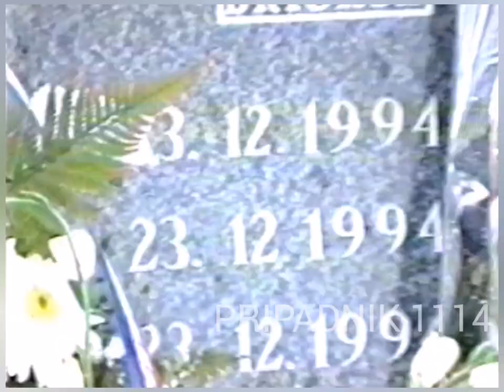U spomen na poginule Vitezove 4. Gardijske brigade u akciji "Zima'94"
Evo ovako: slabo se sječam datuma i mjesta, ali krenemo mi u proboj linije na Dinari, mislim da se zvalo Medvjeđa draga. Tako mi krenemo navođeni izvidnicima i šta se desi upadnemo u unakrsnu vatru, aj dobro velimo mi jbg ležimo tako neznam možda sat vremena u snijegu i dodavamo ćuturicu između sebe, kad odjednom zalaje PK-tejac, di češ sad mislim se jadna ti majka, pade Mate Vuletić, pade Marko Basić, pade Marko Tošić, pade Grgo Zec, ranjen moj prijatelj Kovačević, od svakud čuješ samo jauke i zapomaganja, a meni uvališe motorolu u ruku i kažu sad ti vodiš. Snijega kolko oćeš mi promrzli, a oni u dobro pripremljenim bunkerima, zovem pok. Matijaša da nas pokrije, kaže nemože na brdu smo u šumi jbg, zovem minobacače, kažu nemogu ne garantiraju da neče nas pogodit, ops zaboravija sam reći da smo na 20-30 metara od neprijatelja.
I tako mi izgubišemo najbolje borce, zima stisnula hladno do boga, javlja se Vukoja i kaže eno Chigra i Banovac probijaju stranu, niko sritni od mene, ali triba se dignit na puškomet. S moje desne strane dobar prijatelj Pataća, baš smose znali kad koji šta misli i opali on rafal i mi krenemo uzbrdo.
Uđem u bunker, pretražujemo ubijene kad ono suprise sve neki rusi, sve neka nepoznata imena, al jebe se nama za to mi samo mislimo na naše koji su poginuli i ranjeni. Sa svih strana stižu putem veze obavijesti da smo probili liniju, al takvi smo mi dok ne vidimo ne virujemo.
I tako kažu oni nama spustite se u Rujane (ako se ne varam) sad čedoć smjena. I čekamo mi i čekamo i dočekamo, spuštamo se tako niz brdo i ja zovem pok. Matijaša: di ste? Kaže on sad če mo upalit svijetla na transporterima da vidite di idete a mene da izvinete boli kurac di idem, ja sam već bio u paklu, nemože bit gore, a stalno mislim o ljudima koji su ostali.
Dođemo u to jebeno selo neznam kako se zove (mislim Rujani) prvo što me dočeka je SIS-ovac pita šta je bilo kako je bilo imam svjedoke za ovo šta sam mu reka:
ma jebi se šta nisi iša s nama pa bi vidija šta je bilo.
by Ivica Buljac
NAVIK ON ŽIVI KI ZGINE POŠTENO
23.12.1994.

Stjepan Dropulić
Mate Vuletić
Marko Basić
Marko Tošić
Grgo Zec
Nevenko Petric
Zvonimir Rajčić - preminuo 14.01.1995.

Počivali u miru Božjem HRVATSKI VITEZOVI